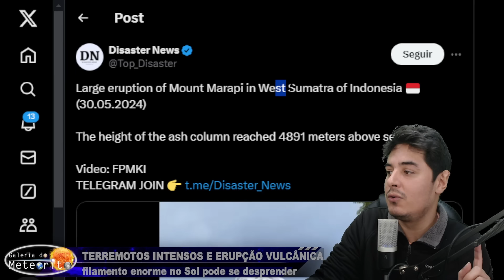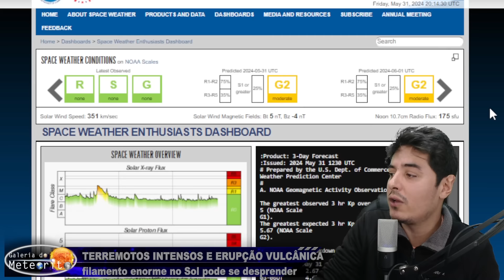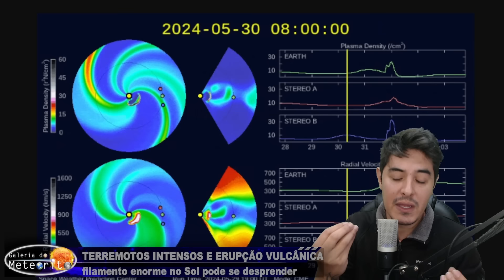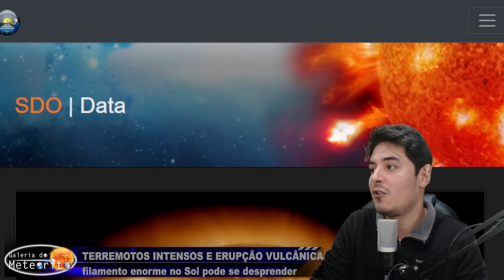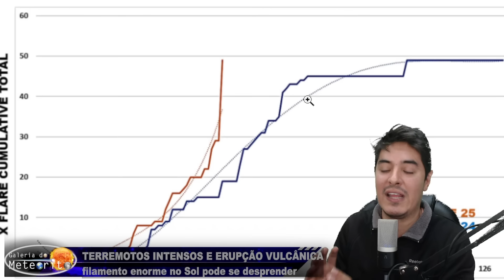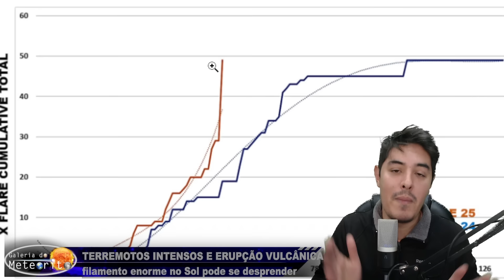ACABA DE ACONTECER! Terremotos de MAGNITUDE 6 e ERUÇÃO DE VULCÃO NA ISLÂNDIA e INDONÉSIA!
✅ Entre AGORA no nosso curso 'Tempestade Solar - Um Guia Completo' para entender os riscos REAIS das tempestades solares (especialmente para 2025)

A região de Grindavik foi evacuada após diversos tremores que anunciavam uma erupção vulcânica que realmente acontece a partir dessa quarta-feira, 29 de maio - no mesmo momento em que uma explosão solar de radiação de classe X 1.4 de longa duração ocorria. Mas vale atentar para a explosão de radiação ocorrida dois dias antes, que foi ainda mais intensa, de classe X 3.

Além disso, em 30 de maio, o Monte Marapi, na Indonésia, também entra em atividade expelindo uma coluna de fumaça de quase 5 km de altitude.

E hoje, 31 de maio, 2 terremotos com magnitude acima de 6 ocorrem na Nova Zelândia e na região das Ilhas Prince Edward. Ambos tiveram seus epicentros rasos, com 33 km e 10 km de profundidade, respectivamente.

Diversos estudos apontam que explosões de radiação, sobretudo as de classe X, são gatilho para terremotos de profundidade rasa e erupções vulcânicas. Mas será que tudo isso é apenas uma coincidência?

E mais: a antiga região ativa AR 3664 que foi responsável pela tempestade solar extrema de nível G5 em 10 e 11 de maio, está ficando de frente para a Terra novamente. Como se não bastasse, um filamento de plasma enorme com mais de 500.000 km de extensão fica neste exato momento apontado perfeitamente para a Terra. Por enquanto ele está ligado magneticamente á nossa estrela, porém, se ele se desprender do Sol, sobretudo nesse final de semana, o material solar ejetado seria direcionado para a Terra, provocando uma possível tempestade solar nos próximos dias.

Ficaremos de olho!

► Nossa Caixa Postal:

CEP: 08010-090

vulcão islândia, vulcão indonésia, erupção de vulcão na europa, vulcão entra em erupção na islândia, vulcão em erupção indonesia, monte marapi erupção, terremoto magnitude 6, terremotos 31 de maio, terremoto após explosão solar de radiação, tempestade solar, tempestade geomagnética, explosão solar, flare solar, explosão solar classe X, filamento se desprendendo do Sol, filamento solar gigante, AR 3664